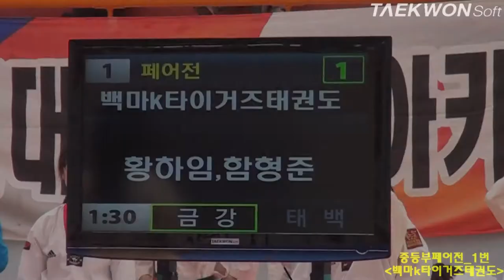제3회 상지대학교총장배 중등부페어전_1번 백마K타이거즈태권도